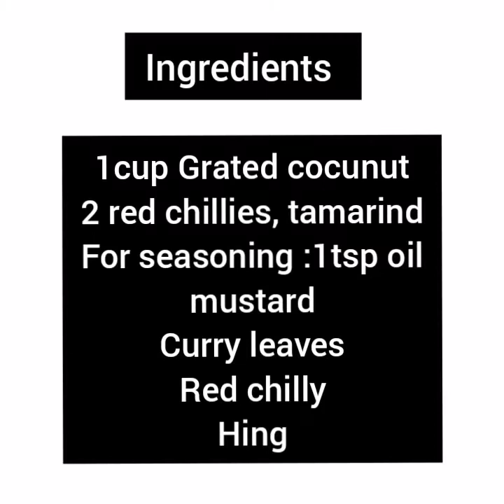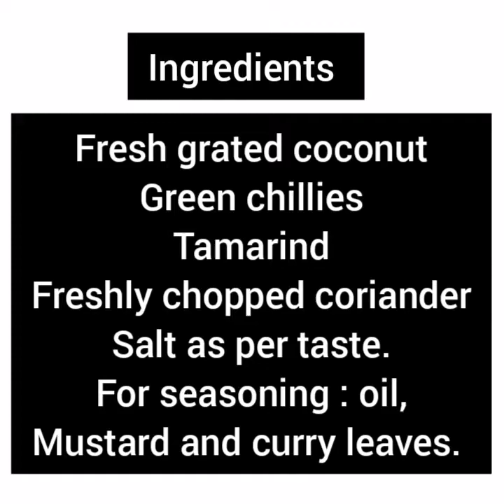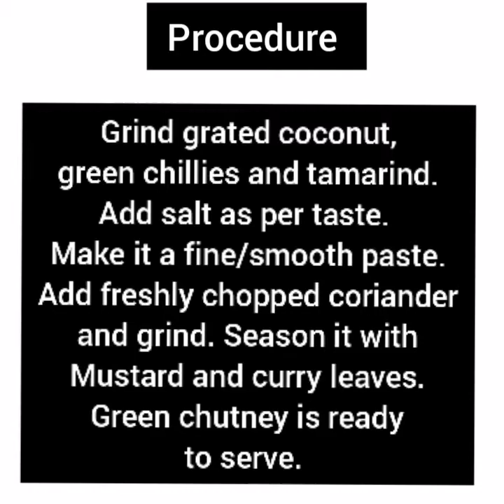Red and green chutney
Enjoy these colourful chutney with idli and dosa.